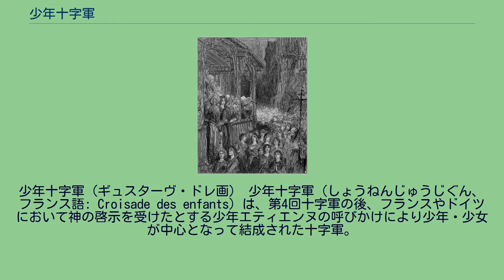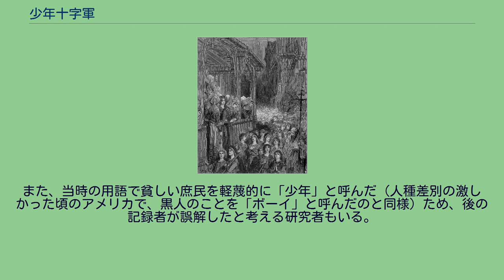少年十字軍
少年十字軍（ギュスターヴ・ドレ画） 少年十字軍（しょうねんじゅうじぐん、フランス語: Croisade des enfants）は、第4回十字軍の後、フランスやドイツにおいて神の啓示を受けたとする少年エティエンヌの呼びかけにより少年・少女が中心となって結成された十字軍。
1212年のフランスの少年十字軍では、少年少女が十字軍として聖地奪還に向かう途中、船を斡旋した商人の陰謀によりアレクサンドリアで奴隷として売り飛ばされた。
第4回十字軍（1202年 - 1204年）は、聖地エルサレムではなくキリスト教（正教）国家東ローマ帝国の首都コンスタンティノポリス（現在のイスタンブール）を攻め落としラテン帝国を築くなど、諸侯・騎士の領土拡大とその支援者であるヴェネツィア商人の商圏拡大を目的とした、極めて私利的な遠征となってしまい大失敗に終わった。
そのため当時のローマ教皇インノケンティウス3世は、新たな十字軍を編成するためにヨーロッパ各地に説教師を派遣し兵員を募るよう命じた。
十字軍の主体は栄誉と金品・土地を求める諸侯や騎士が中心であったが、説教師に煽られた熱心な信仰者など民間人も参加することが多かった。
少年十字軍もそのような熱心な民間人の遠征隊の一つで、北フランスの少年エティエンヌが「神の手紙」を神から手渡され聖地回復をするようお告げがあったと説いて回り、それに感化された少年少女らが集まり結成された。
最終的には数千人から2万前後の少年少女が集まったといわれている。
マルセイユへと出発した彼らだったが、聖地へ向かうための船がなかったのは勿論のこと、満足な遠征費すら持ち合わせていなかった為、大抵極めて酷い食糧事情だった。
無償で船を提供すると接近してきた商人の支援により聖地へ向かったものの、7隻の船のうち、2隻の船がサルディニア島付近で難破、無事だった船もアレクサンドリアで奴隷商人の手に渡ってしまうという悲劇的な結末となった。
ドイツでも、狂信的な青年ニコラスに煽られた少年達が同様の悲劇に巻き込まれている。
エティエンヌの少年十字軍が平均年齢12歳程度だったのに対し、こちらは15歳程度だったとされる。
ニコラスはイタリアを目指し、アルプス山脈を越えてローマにたどり着いたが、教皇の説得によって故郷へと引き返した。
結局、彼を含め故郷に戻れた仲間はほんのわずかであったという。
少年十字軍の名で知られているが、現在の主流の解釈では、大人の庶民も多く含んだ民衆十字軍だと考えられている。
少年が神の啓示を受けて呼びかけたことと、後世の記録者が感動的な話にするために、主に少年・少女で構成された十字軍という話にしたとされる。
また、当時の用語で貧しい庶民を軽蔑的に「少年」と呼んだ（人種差別の激しかった頃のアメリカで、黒人のことを「ボーイ」と呼んだのと同様）ため、後の記録者が誤解したと考える研究者もいる。